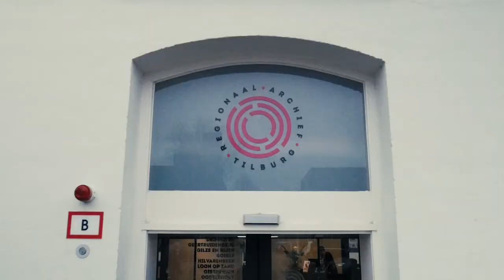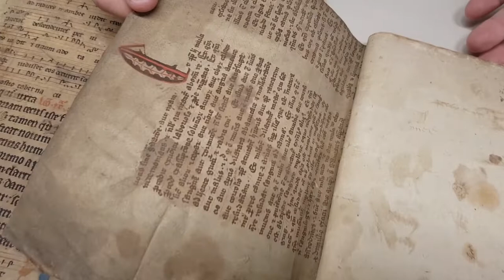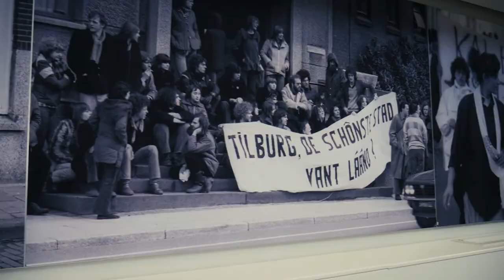Volg #22 Maculatuur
Wat is maculatuur en wat kan onderzoek naar oude archiefsnippers opleveren?

Meer info over het symposium